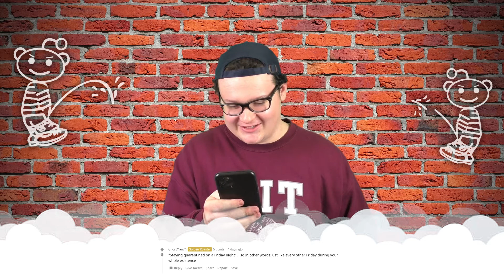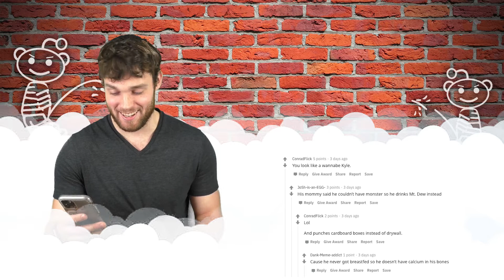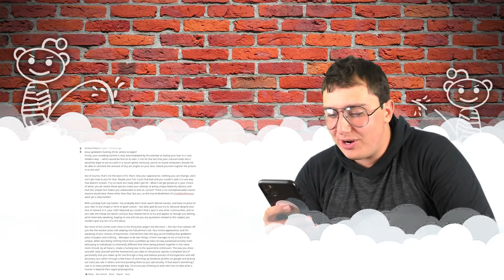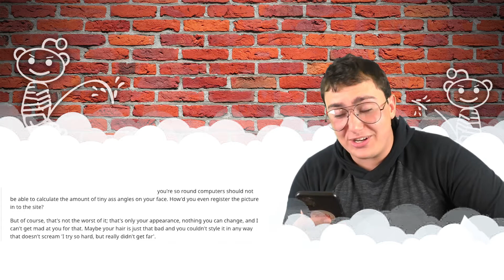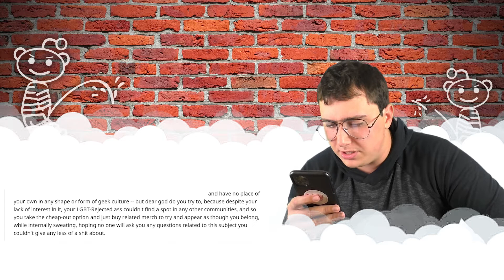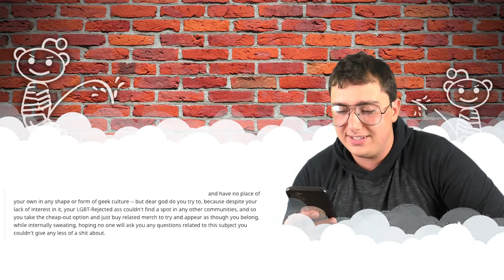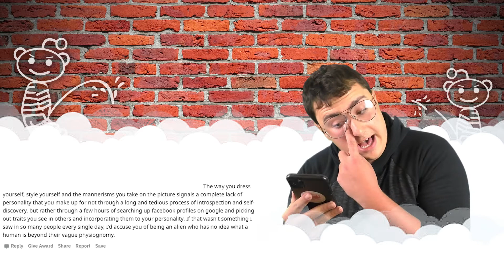We Asked People On The Internet To Roast Us! (Gets Personal)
A few days ago we submitted pictures to the subreddit r/roastme so that the people of Reddit could hit us with their best insults, roasts, burns, etc. Afterward, we sat down and read some of our favorites. Let us know which ones you thought were the best, and leave your best roast in the comments below! We'll put the best ones in the next reading mean comments video!

The Picky Boys are 4 friends sitting around and talking about crazy stories, absurd experiences, and just about whatever else comes to mind.